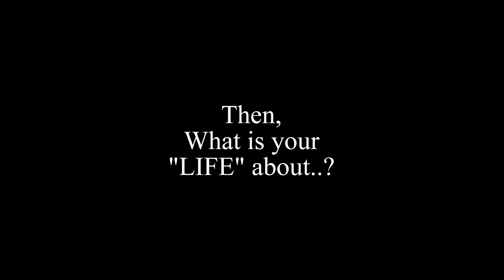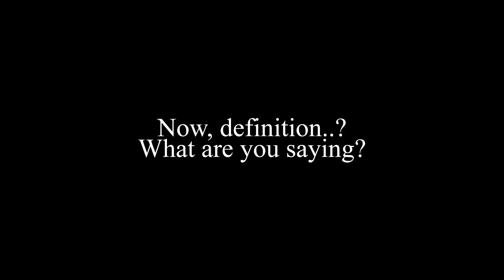WHAT IS LIFE IN ENGLISH.......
artist kacey Musgraves
released 2018
genre country

outro track info
title country cue by audionautix
genre and mood country and folk happy